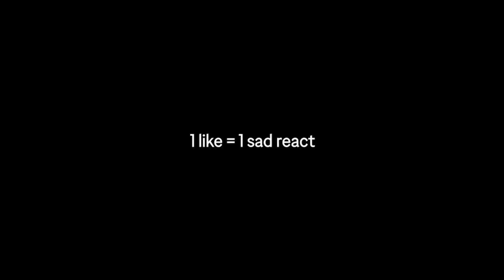Stumble Guys Funny Moments 99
Welcome to Black Ghost. This is Stumble Guys funny moments , Best Plays Funny moments, Stumble Guys Wtf, EXE .

Our main goal is to provide you high quality Stumble Guys videos and funny moments. We present to you how to play Stumble Guys.